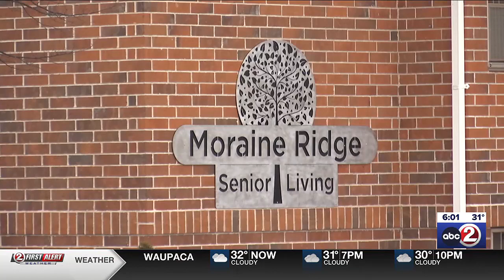Wrongful death lawsuit filed against Reflections at Moraine Ridge